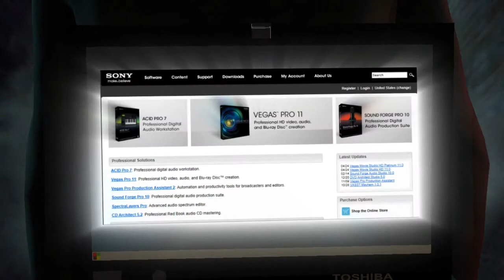2013 Passion Competition Promo1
The first promo video for the video category of the 2013 Harb40 Passion Competition,

Written by Craig 'Harb40' Harbison
Created and edited by Josephkw
Narrated by Roger Strange-Burlong